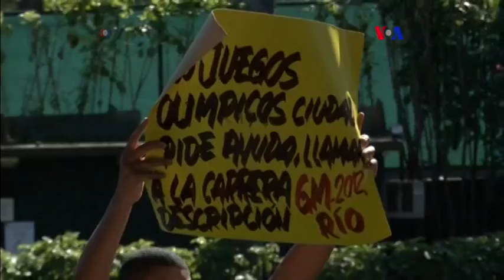Manifestaciones Brasil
Con una multitudinaria marcha, miles de habitantes de Río de Janeiro salieron a las calles de uno de los barrios aledaños del que será la Villa Olímpica de los Juegos del 2016.  El vecindario ha sido epicentro de múltiples asesinatos durante las últimas semanas.